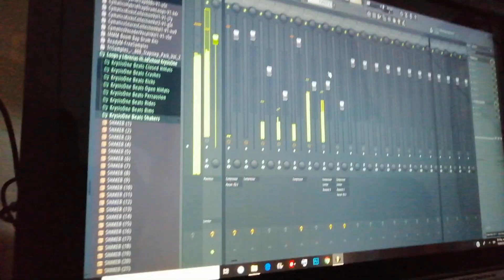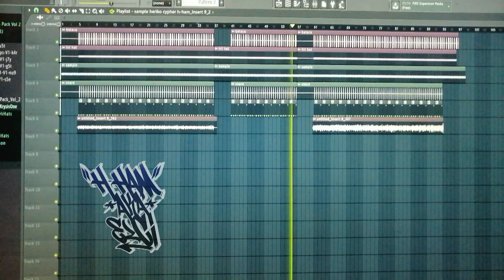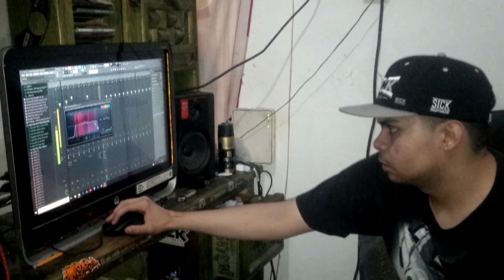Un día grabando en el estudio 🔊🎧🎤🎶 con Heriko y H-Ham - Keinan